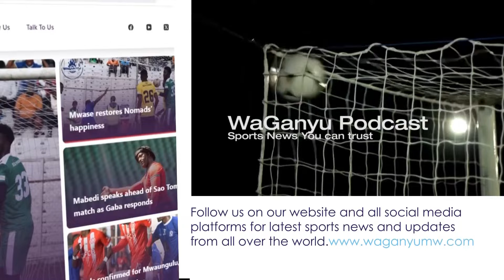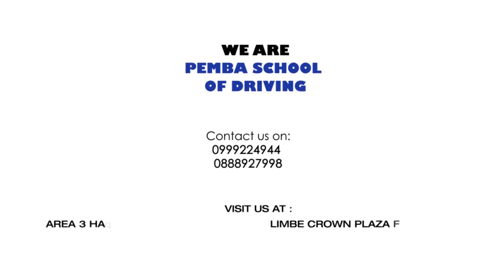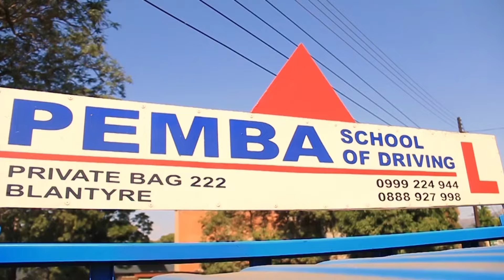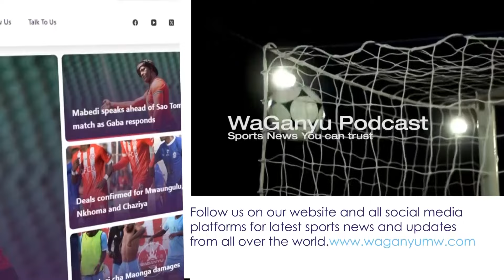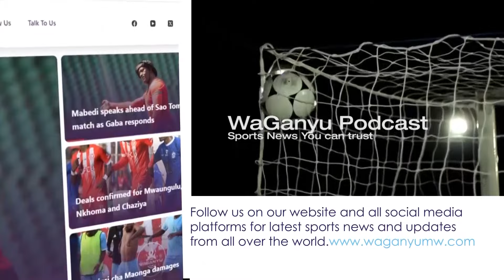WAGANYU PODCAST 12 JULY 2024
It's Friday, as always we have Wa Ganyu Podcast from 6:30pm live on Facebook and YouTube. Join FK, MK and BK as they dive into stories happening in the week.